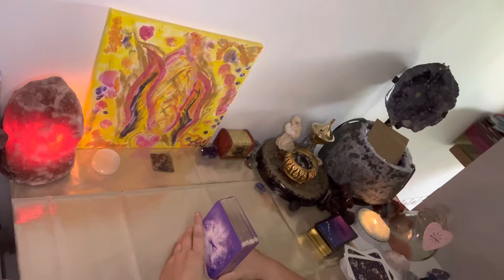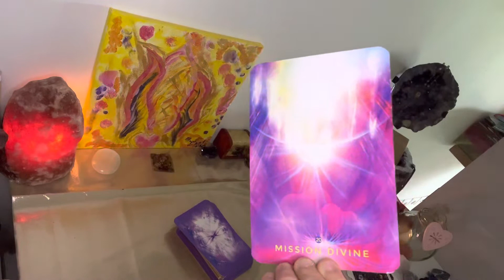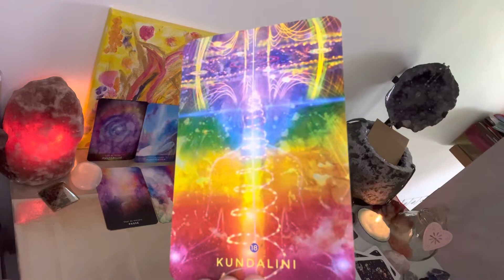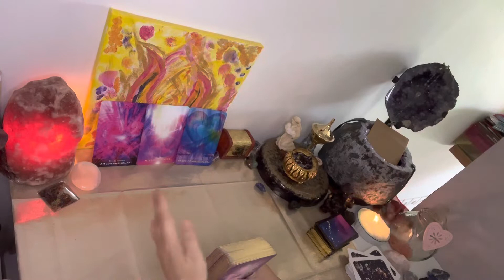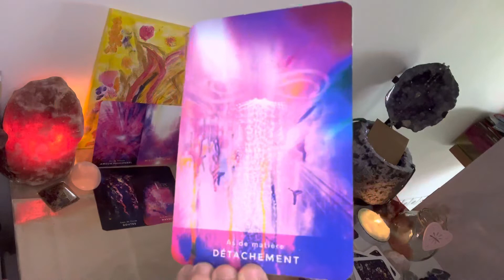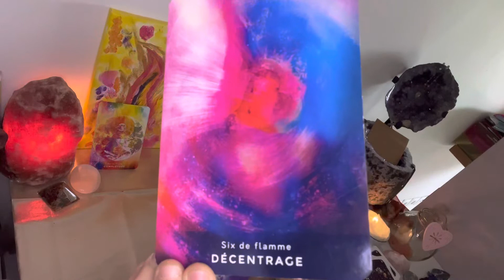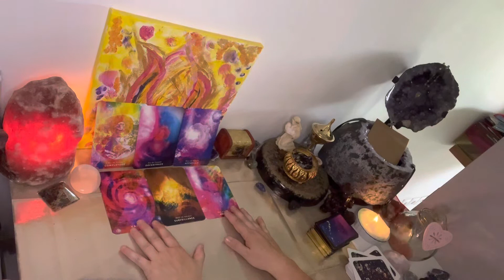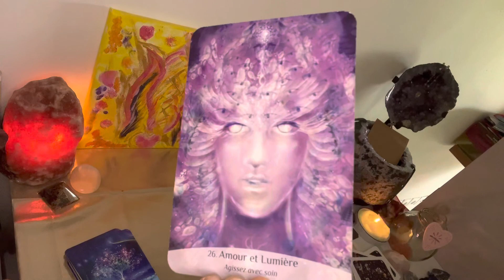Guidance flammes jumelles , âmes sœur …🙏⭐️💖du 21 juin 2022 en ce jour de Litha 🍀🔥🌈🌸🌺🌹🕯🧚‍♀️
Guidance de ce mardi 21 juin 2022 flammes jumelles 🔥🔥âmes jumelles, âme sœur , prenez ce qui raisonne en vous 🙏⭐️💖

🌈Partenaire créatrice d’Oracle : 10% en allant sur ce lien sur tous ces oracles .

Ou

Code partenaire : 6a70712a25212676